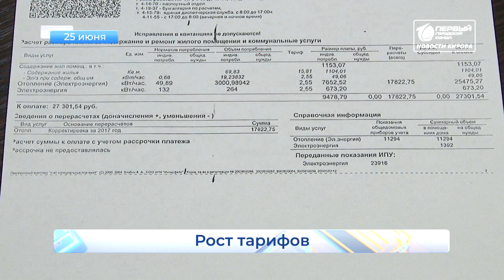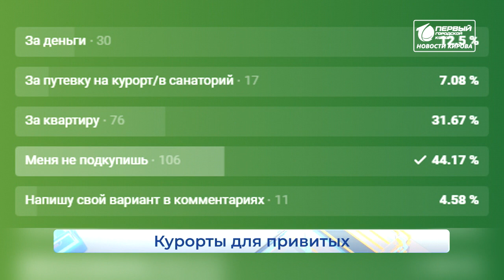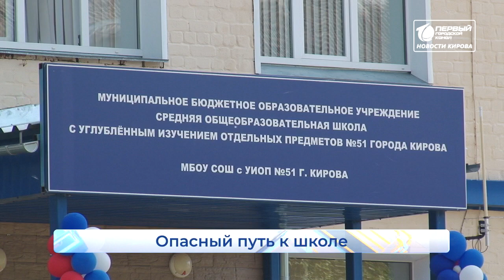Новости Кирова Выпуск 25 06 2021